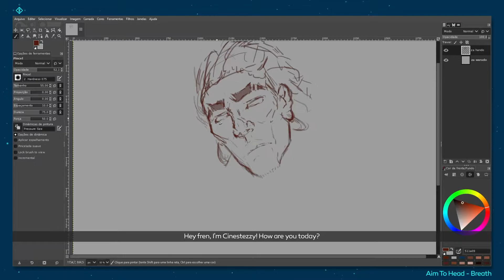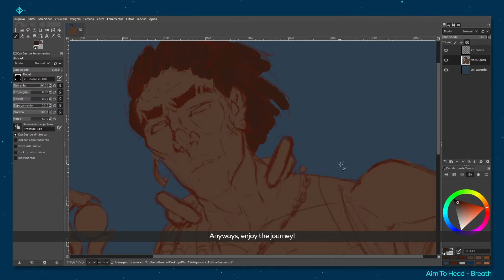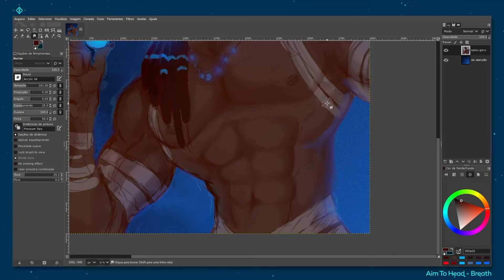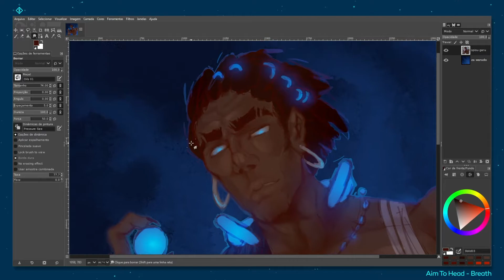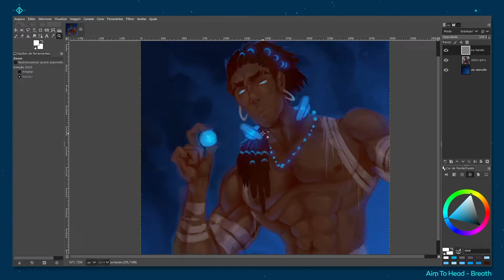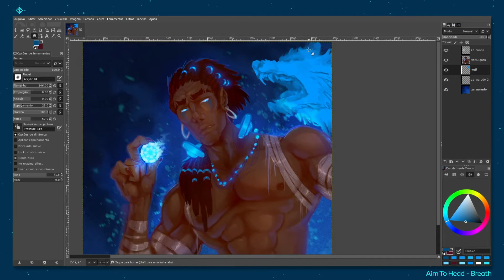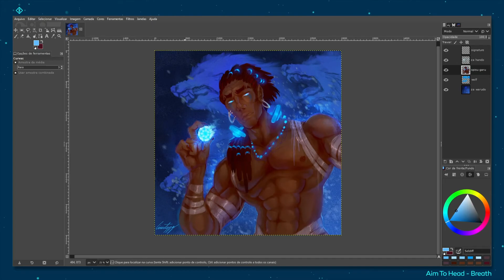FROSTWOLF | Speedpaint 31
~ Winter's good boi :] Today's painting features a hooman! I need to paint more human characters for my portfolio, I call this one "FROSTWOLF"! I'm honestly impressed that I was able to paint a human face cuz' it's been ages since I drew a human lol

May the peace of eternity be with you,